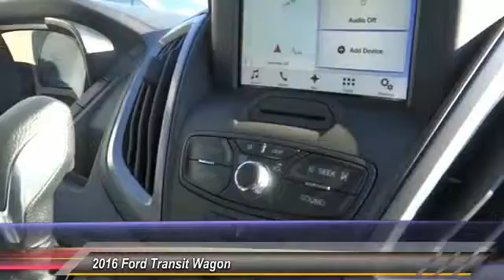2016 Ford Transit Wagon TEMECULA, MURRIETA, WILDOMAR, MENIFEE, FALL BROOK R160349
2016 Ford Transit Wagon T-350 148 LOW ROOF XL SWING-OUT RH DR

26895 Ynez Rd.

GOSCH FORD TEMECULA PROUDLY SERVING TEMECULA, MURRIETA, WILDOMAR, MENIFEE, FALL BROOK, AND SURROUNDING SOUTHERN CALIFORNIA LOCATIONS. THIS OXFORD WHITE 2016 Ford TRANSIT WAGON IS EQUIPPED WITH A , AUTOMATIC TRANSMISSION, AND RECEIVES AN ESTIMATED . GOSCH FORD TEMECULA 26895 YNEZ RD. TEMECULA CA 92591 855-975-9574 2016 Ford TRANSIT WAGON T-350 148 LOW ROOF XL SWING-OUT RH DR Stock #: R160349 | VIN: 1FBZX2ZM4GKA01059 | 2016 Ford Transit Wagon T-350 148 Low Roof XL Swing-Out RH Dr Gosch Ford Temecula